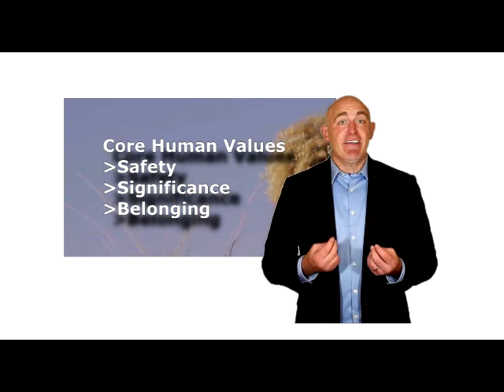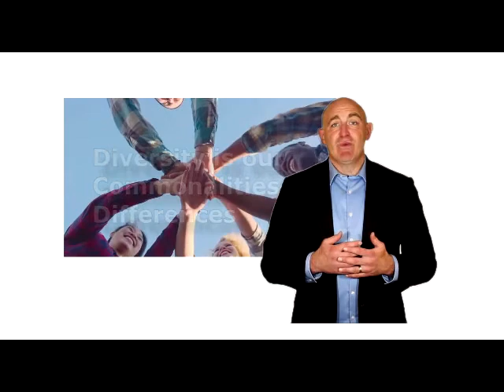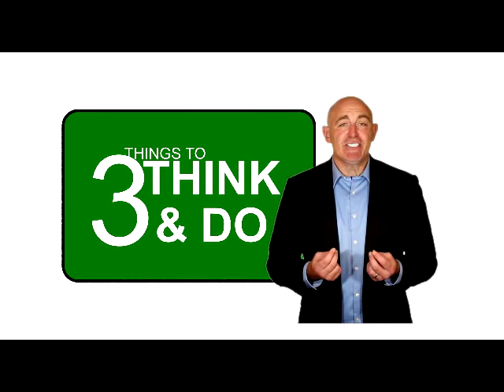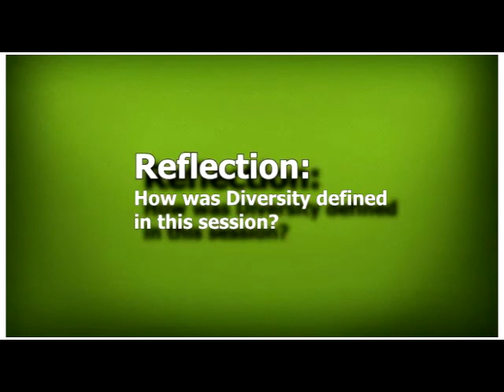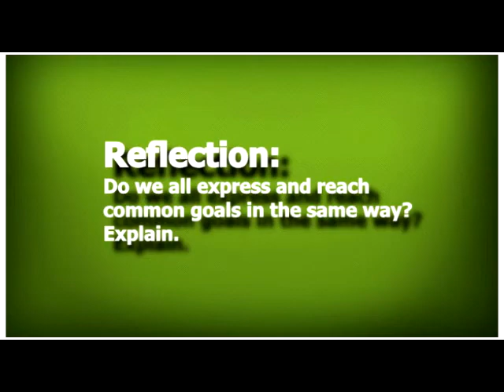AM Horizons Training Group: